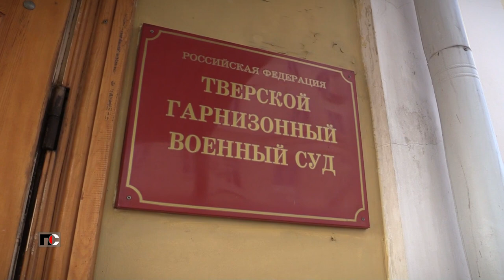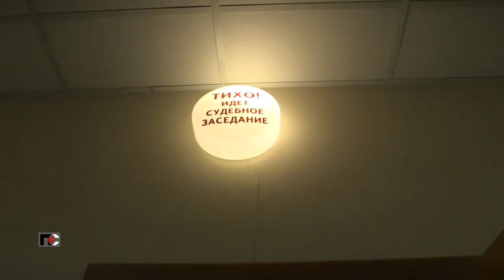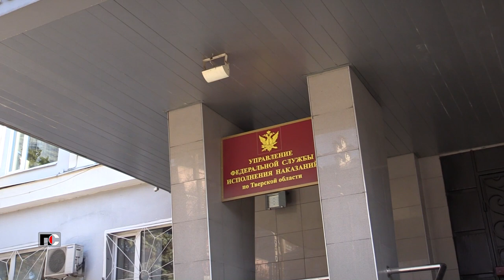Патрульная Служба - 23.03.10